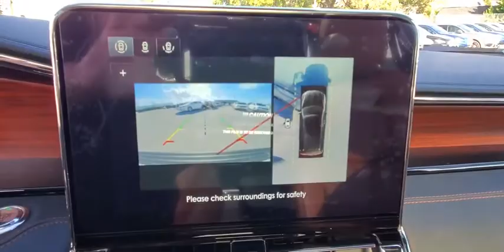2020 Lincoln Navigator Winter Park, Longwood, Kissimmee, Windermere, Orlando, FL 200209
Ceramic Pearl New 2020 Lincoln Navigator available in Orlando, Florida at Central Florida Lincoln. Servicing the Winter Park, Longwood, Kissimmee, Windermere, FL area.